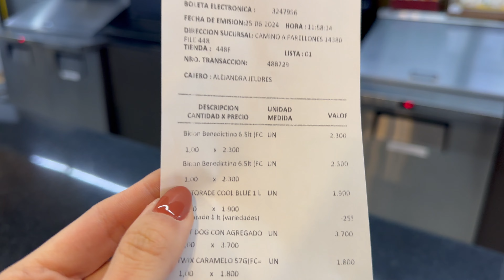We Love Snow Lounge - A única festa dentro de uma estação de ski no Chile!!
O que foi essa 1ª edição da We Love Snow Lounge, Braaaaaaaaasil? ☃️

Foi de arrepiaaaaaaaaar! 🤯

✨ Simplesmente vivemos um momento ÉPICOOOOOO! 🎉💃🎶❄️

A próxima edição já está chegando, será dia 9 de agosto e ainda dá tempo de participar. Para comprar o ingresso é só acessar o

🎖MELHORES VÍDEOS 🎖

Oferecemos todos os passeios turísticos em Santiago, Deserto do Atacama, Salar de Uyuni e Peru!

〰️ instagram ou @welovechile.com.br e o meu pessoal: @laisemesquita